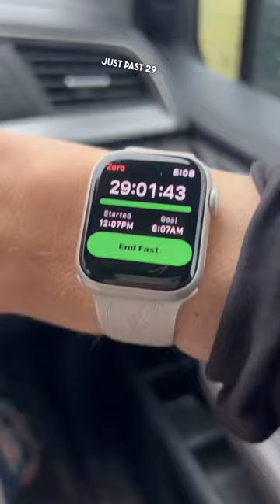OMAD is joyful & flexible!